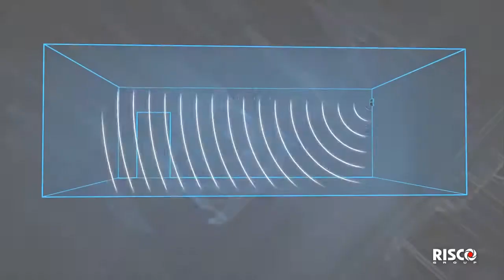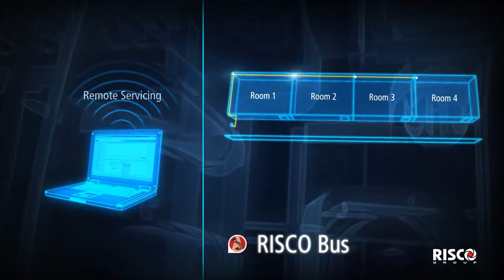RISCO BWare Smart Detector Series now with wireless DT & PIR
The BWare™ series offers a comprehensive array of wired, wireless and Bus detectors utilizing RISCO’s industry-leading detection technologies, such as Anti-Cloak™ and K-band microwave for improved catch performance, including a unique wireless DT detector with active IR anti mask.